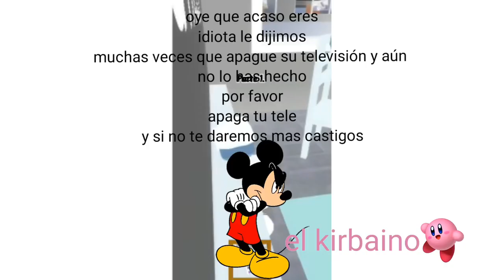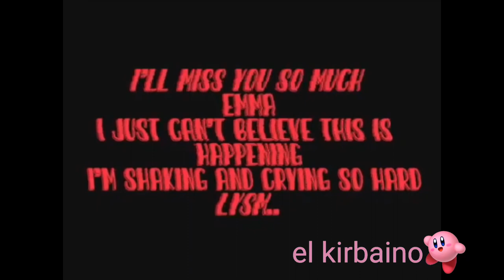[Reupload] Fake Disney 2017 -2019 Anti Piracy Screen